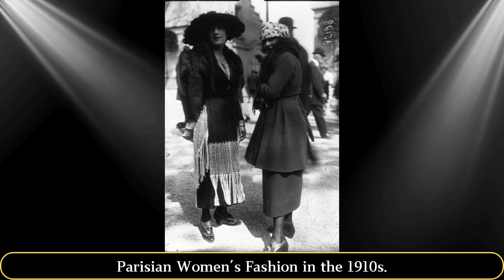Awesome Vintage Photographs of Parisian Women’s Fashion in the 1910s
Don't forget to do one good deed today, because what you do now will become history in the future!

In the 1910s, Paris stood as the world's fashion capital, radiating an allure and elegance that captivated many. The style of Parisian women during this decade symbolized luxury, sophistication, and a revolution in the fashion world.
Parisian women of the 1910s began to wear clothing that was more practical yet still elegant. Day dresses typically featured high waistlines and loose skirts that fell to the ankles. They were adorned with lace, embroidery, and delicate beadwork. The influence of the Empire style was evident, with silhouettes emphasizing the bust and softening the waist.
In the evening, Parisian women wore more glamorous gowns made of luxurious materials like silk, velvet, and tulle. Evening gowns often had low necklines and were embellished with sequins, feathers, and jewelry. The use of exotic feathers and long cloaks added dramatic flair and signaled high social status.
Large hats decorated with flowers, feathers, and ribbons became essential accessories. These hats not only completed the outfit but also made a statement of style and personality. Meanwhile, long elegant gloves were often worn to complement the attire, adding a touch of formality and grace.
Parisian women's hairstyles during this period also underwent a transformation. Hair was styled in a more natural and loose manner, often braided or tied into low buns, differing from the elaborate and rigid styles of the previous decade. This trend aligned with the spirit of freedom and innovation accompanying the social and cultural changes of the time.
Overall, the fashion style of Parisian women in the 1910s reflected a blend of tradition and modernity, elegance and freedom. Fashion was no longer just about appearance but also an expression of identity and a strong statement of individuality. Paris, with all its charm, remained a beacon of fashion that influenced the world, shaping the way women dressed and lived globally.